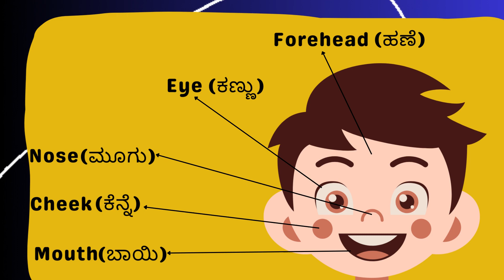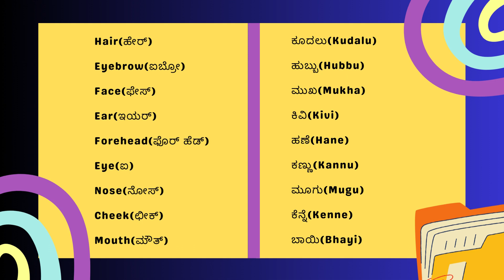Learn Parts Of Body Name in Kannada and English | Human Body Parts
Learn Parts Of Body Name in Kannada and English | Parts of Body Name | Human Body Parts

Welcome to our exciting adventure into the world of human body parts, specially designed for young learners! In this engaging video, we'll take your kids on a fascinating journey through the different parts of the human body, making learning both fun and informative.

Kannada Varnamale Kannada and English